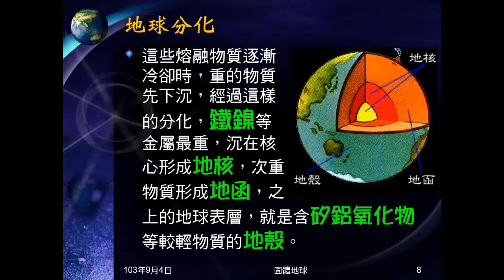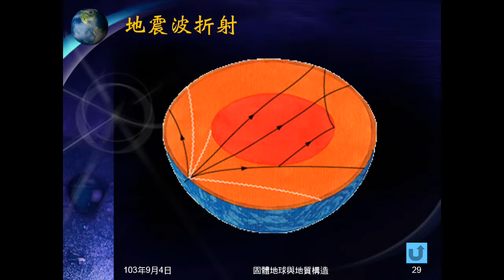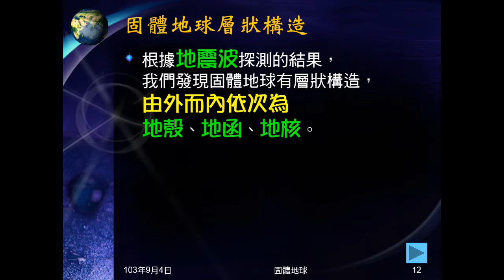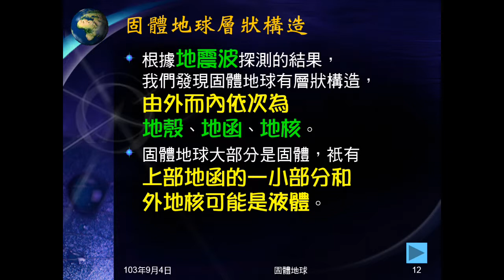103學年地科 固體地球02：了解地球組成方法、地球層狀構造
介紹了解地球組成的方法。解釋如何由地震波探測地球內部組成。說明為稱做固體地球。